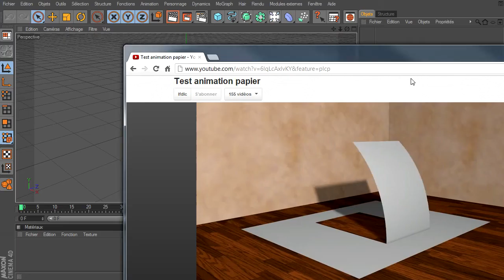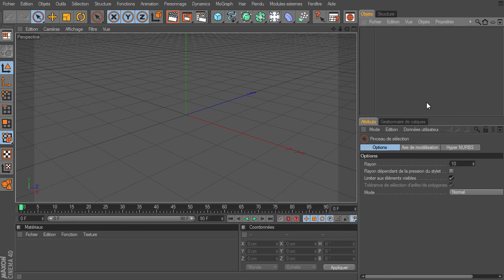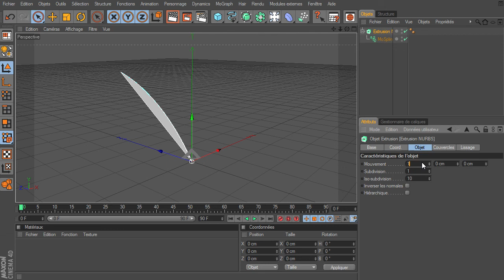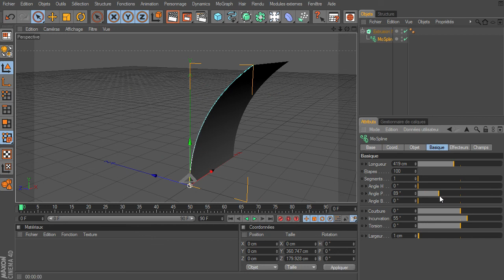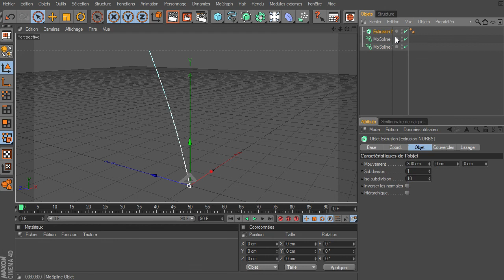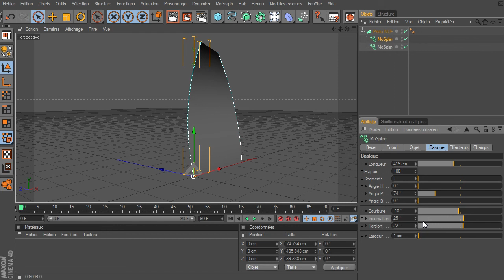Mini tuto : MoSpline et Nurbs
Un mini tutoriel pour expliquer comment j'ai réalisé l'animation sur la feuille de papier qui se relève et donc sur l'utilisation de la MoSpline.